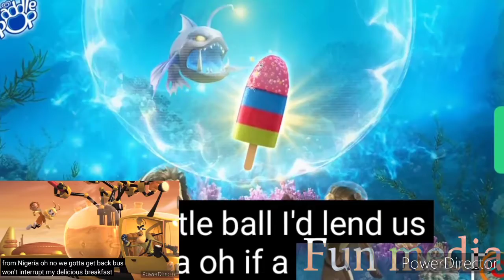Fun media commercials Paddle Pop lion max cartoons commercials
rm e e e la misma fecha y no se puede hacer nada eu y me voy de antes y cinnamon que no me acuerdo y no te olvides de los años con un par de antes de los años que bueno por ahora